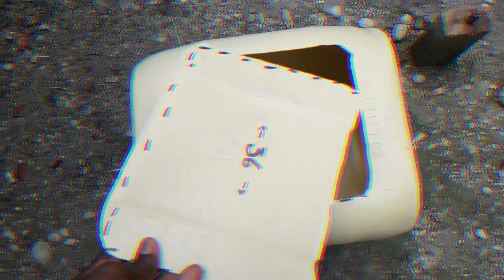Nacieron Los Pollitos😍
HOLA QUE TAL GENTE
Hoy les traigo un nuevo video Gente. Espero les guste.

• Grupo de WhatsApp
¿Quién soy Yo?:
Nombre: Carlos Eduardo
Soy amante a los animales
Videos que pueden interesarte:
HASTA LA OTRA COMPÑER@S CHAO CHAO ;)